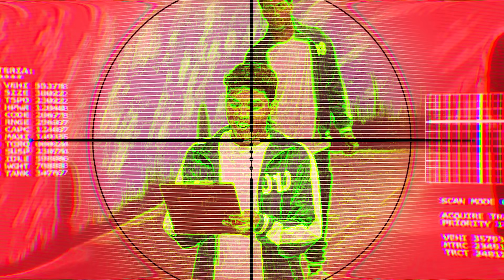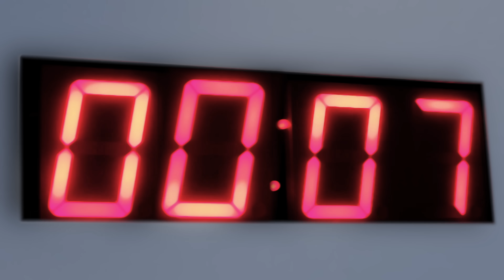Squid Game (Arab Version) | Anwar Jibawi